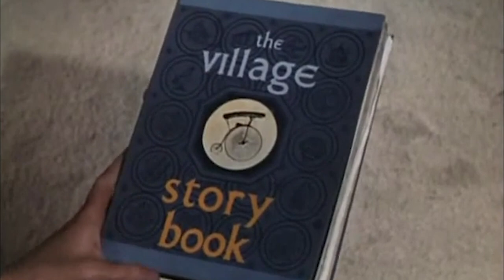The Prisoner - Thunderball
A showcase of the Prisoner (1967) starring Patrick McGoohan as 'Number 6', Set to the Thunderball Soundtrack theme.

The Prisoner is a 1967 British television series created by Patrick McGoohan, with possible contributions from George Markstein. McGoohan played the lead role as Number Six, an unnamed British intelligence agent who is abducted and imprisoned in a mysterious coastal village. Episode plots have elements of science fiction, allegory, and psychological drama, as well as spy fiction. It was produced by Everyman Films for distribution by Lew Grade's ITC Entertainment.

A single series of 17 episodes was filmed between September 1966 and January 1968, with exterior location filming in Portmeirion, Wales. Interior scenes were filmed at MGM-British Studios in Borehamwood, north of London. The series was first broadcast in Canada beginning on 5 September 1967, in the UK on 29 September 1967, and in the US on 1 June 1968. Although the show was sold as a thriller in the mould of the previous series starring McGoohan, Danger Man, its combination of 1960s countercultural themes and surrealistic setting had a far-reaching influence on science fiction and fantasy TV programming, and on narrative popular culture in general. Since its initial screening, the series has developed a cult following.